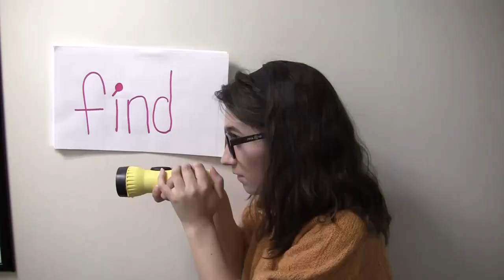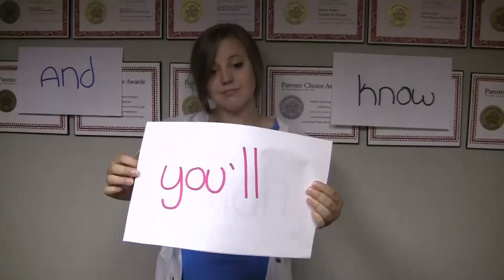Sleuthin' Nancy Drew- A Scooby Doo Parody | Nancy Drew Games | HeR Interactive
This week, we have a parody to the Scooby Doo theme song sent in by two amazing fans, Emma & Barbra! Without them, this week's video would not have been possible. Enjoy!